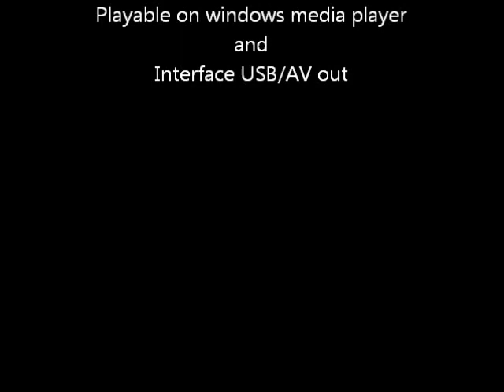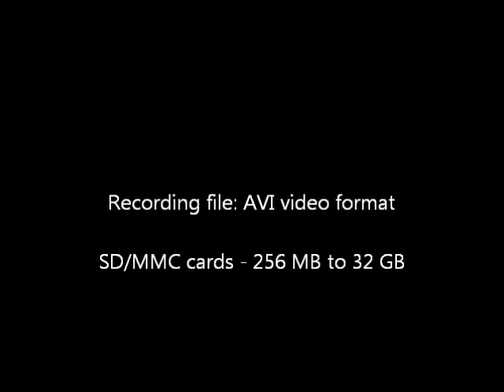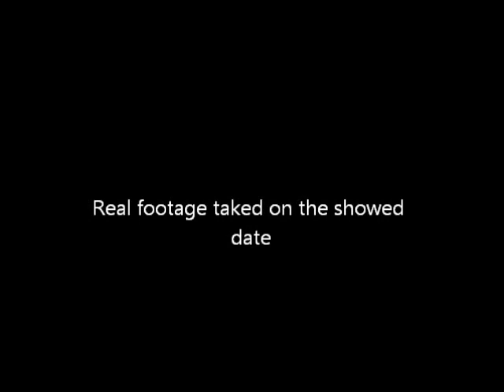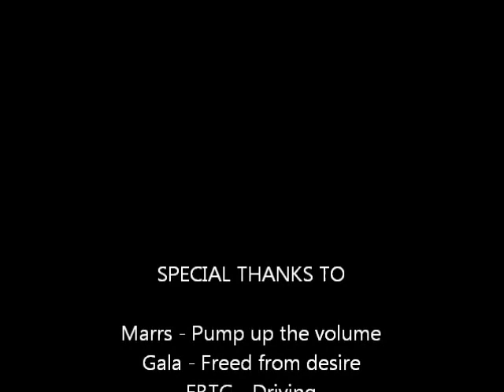Meu vídeo editado